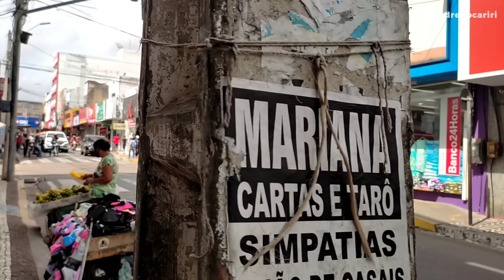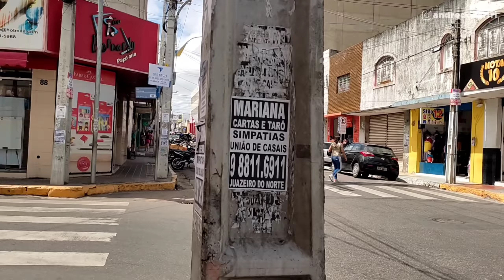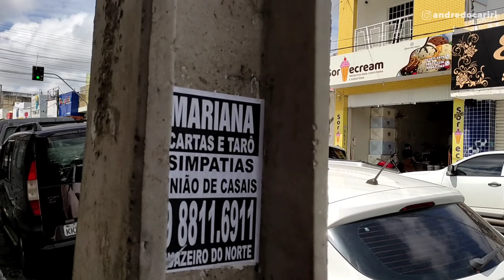Sábado de Carnaval no Centro de Juazeiro do Norte - Muito Movimentado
Centro de Juazeiro do Norte no Sábado de Carnaval, muita movimentação nas ruas do Centro da Cidade de Juazeiro do Norte.